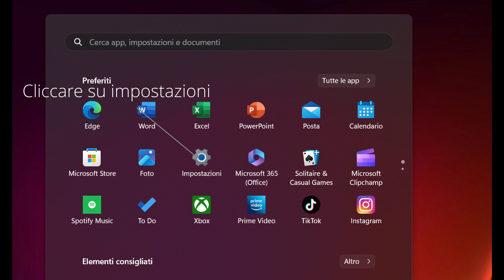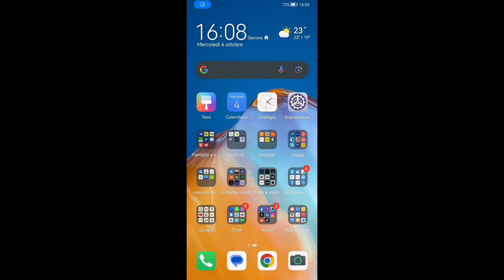Come vedere lo schermo del telefono sul proprio pc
Per informazioni, scriveteci all'indirizzo
 o qui nei commenti!